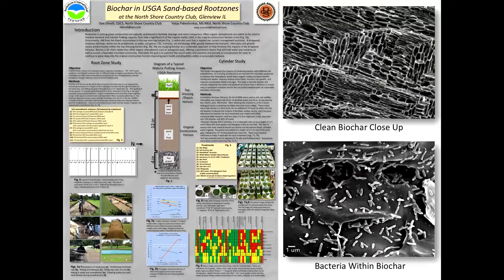Biochar Dan Dinelli HD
Interview on biochar plus on GCSAA TV at Golf Industry Show Feb 9, 2017